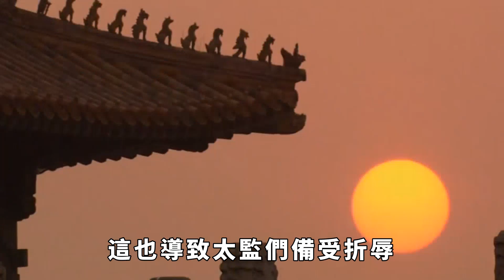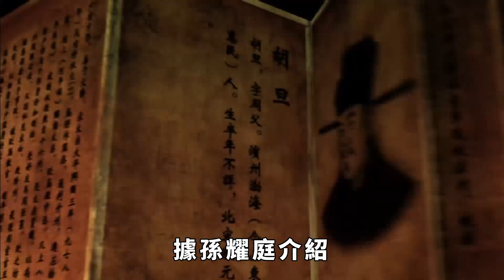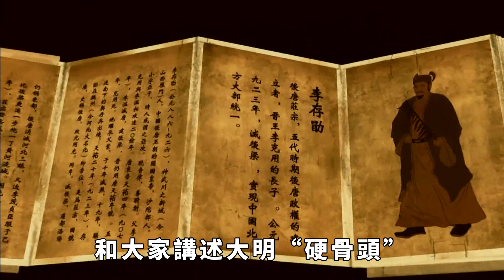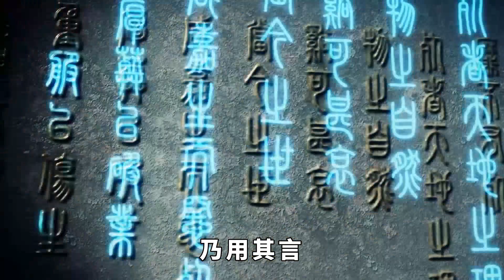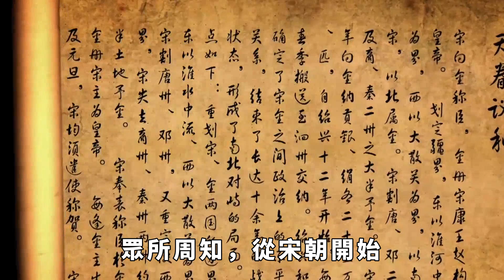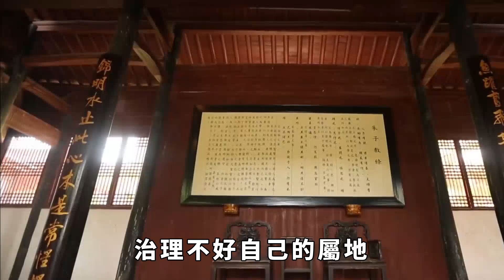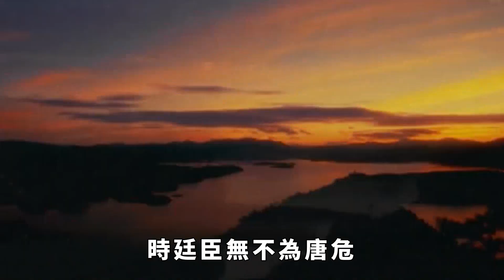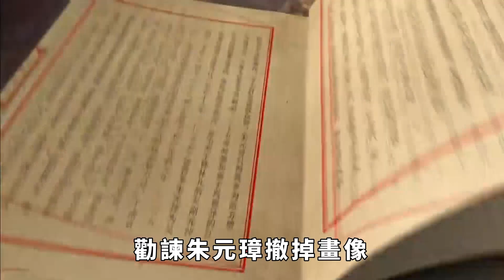清末太監孫耀庭自述：皇妃沐浴從不用手，這對他來說是種屈辱？【丹看世界】歷史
《周禮》曾言：「宮者使守內，以其人道絕也。」受封建思想影響，世人階級劃分嚴格，古代皇宮中，太監亦難獲人權，其悲慘屈辱經歷，致後世唏噓不已。